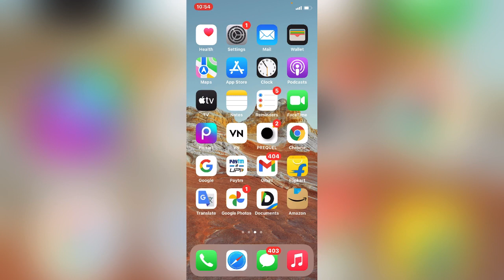Heera Gold latest news | Heera Gold today news | Heera Gold paisa kab milega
Your Quaries:-